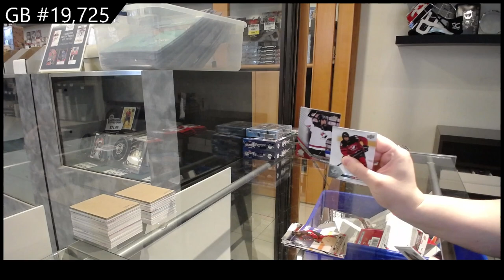2022 Upper Deck Team Canada Juniors Blaster Hockey 4 Box Break - C&C GB #19,725